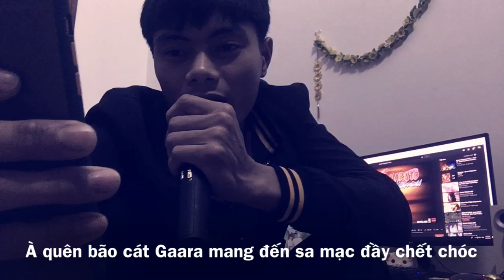Làng Lá's GOT TALENT - RAP : Làng Lá Phiêu Lưu Ký | Hashirama ACE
►Nhập nick sll - ZL: 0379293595

►Shop hỗ trợ ae đăng nick lên để shop bán không mất phí.

►Cam Đoan Shop Trên Uy Tín - AE tha hồ lựa chọn !!